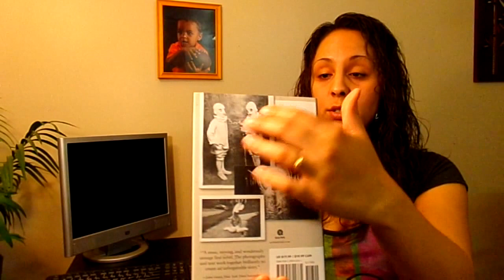Book Haul #1 | Amazon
Hola everyone! I'm back with my first ever book haul. In this video I will be discussing 5 books that I recently order from Amazon.com. I've seen some of them quite a lot on booktube and finally decided to take the plunge and buy them. I hope you guys/girls find this video interesting, enjoy.